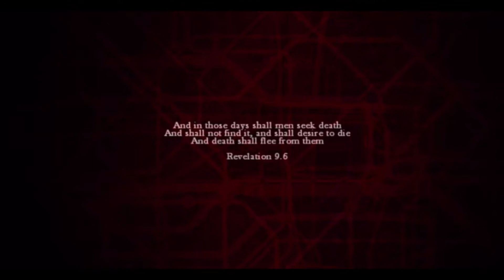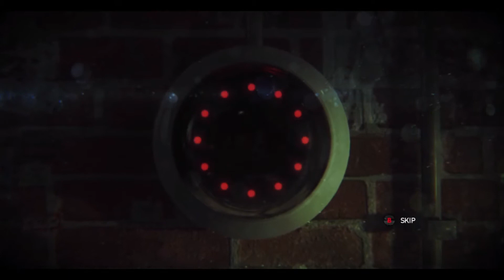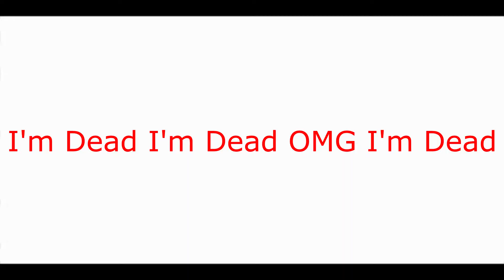Zombi Episode 1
Zombi gameplay. Zombie play through. Zombi first impressions. Zombi episode 1. Is zombie any good?